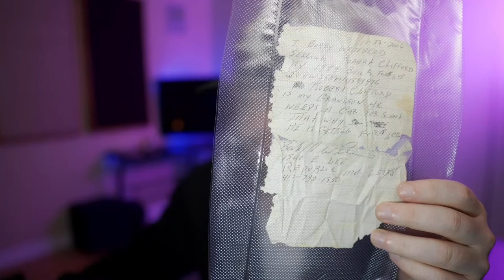Chatting & Gaming (Also On Twitch)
AOD!!! ON THE ROAD TO 300K!! We accomplished more then I ever could imagine and it’s all because of you! You guys are absolutely killing it! And YOU are all amazing! I love you all!! -Cliff